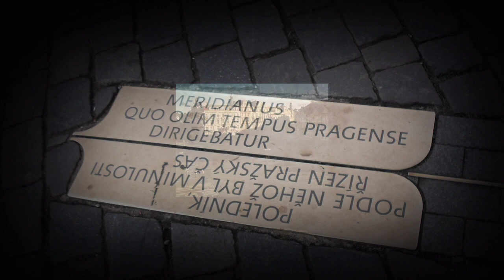Exploring Prague 1, Old Town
Prague's Old City areas of Stare Mesto and Josefov appears largely 19th century but are mixed with architecture and detailing from all periods back to the late middle ages.  Largely spared from damage during WWII, the Old City is perhaps the best preserved in central Europe.

Major landmarks include:

Old Town Square, Staromestske Namesti
(surrounded by more landmarks, and filled with tourists)

Kinsky Palace  -  part of the National Gallery
Charles Bridge  -  first constructed 1357
Towers of Stare Mesto & Mala Strana  -  originally integral parts of city fortifications
Powder Gate  -  Gothic gate, remnant of royal palace